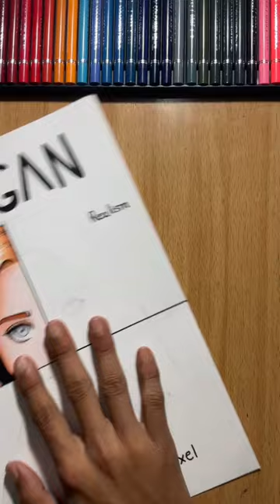Drawing in 4 different styles ✨M3GAN✨ Part 2